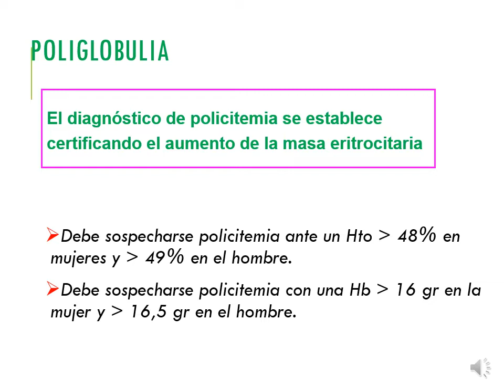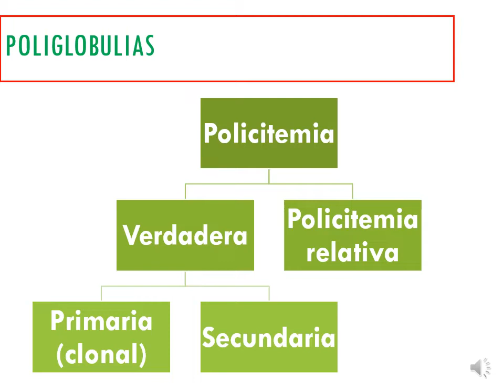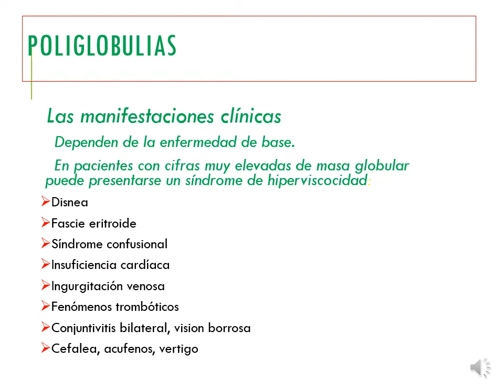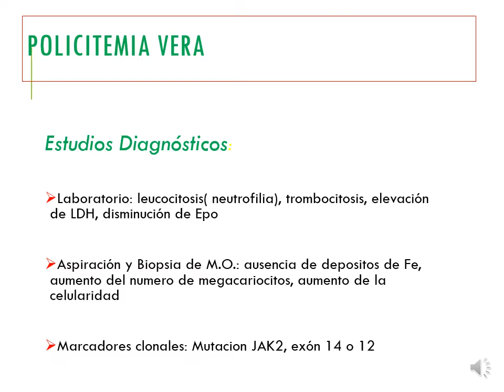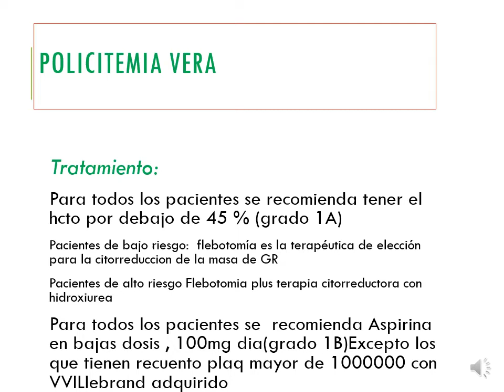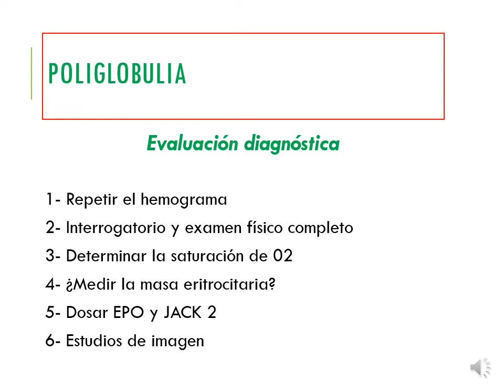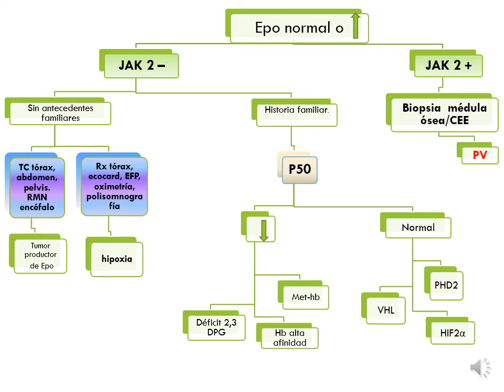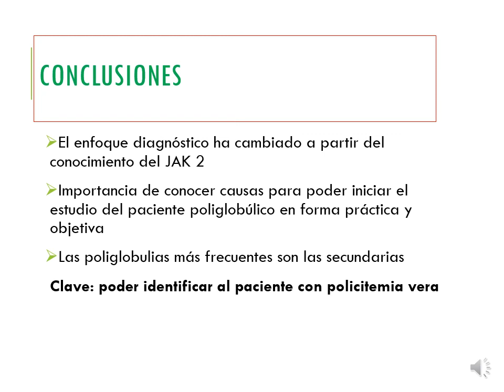policitemia 2020 c AUDIO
Este vídeo no es de mi autoría y pertenece a La Primera Cátedra de Medicina Interna. No obstante fue cedido a sus alumnos(de la cual soy parte)  para su almacenaje y reproducción